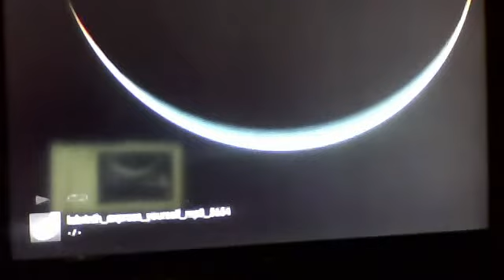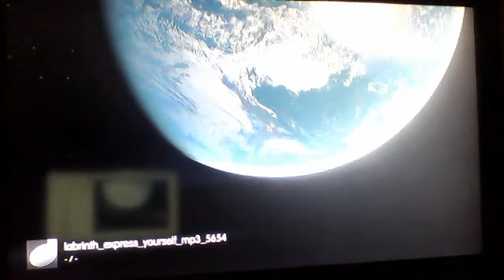Movie Review #6 - Goal 1..., 2...,3...!!!